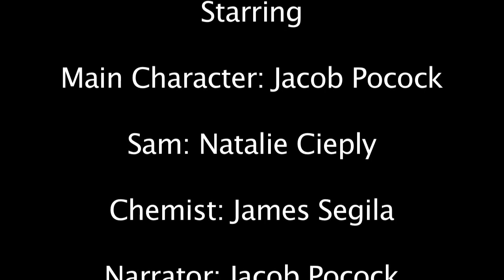Measure For A Measure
Measure For A Measure is a neo-noir piece with roots in old nior cinema. The story follows a criminal who has been poisoned and seeks revenge. The film echoes the genre's style with high contrast and black and white footage with a dreary outlook. The story is also an homage to past films with an emphasis on dark atmosphere and narration. This is my senior thesis. It was also chosen to be featured in BGSU's BFA show. Please enjoy. This entire film from lighting, sound, cinematography, and editing was all handled by me.